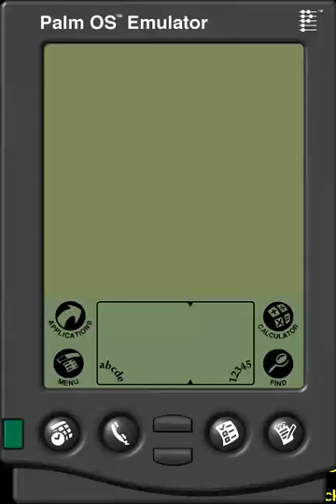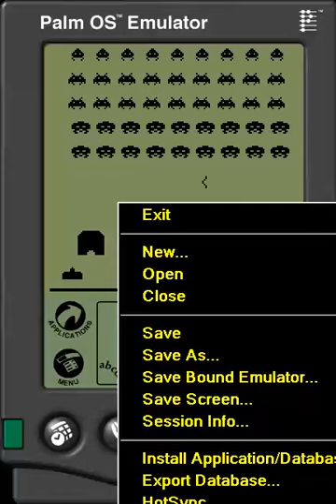PALMTOP SPACE INVADERS PALMTOP GAME WITH PALM OS EMULATOR RUNNING PRC ROMS & PSF SESSIONS PALMOS